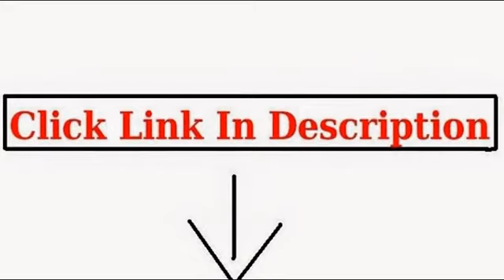Youth Motocross Helmets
Youth Offroad Gear Combo Helmet Gloves Goggles DOT Motocross ATV Dirt Bike Blue Black Crazy Eye, Large

Youth Offroad Gear Combo Helmet Gloves Goggles DOT Motocross ATV Dirt Bike MX Motorcycle Yellow, X-Large

Youth Offroad Gear Combo Helmet Gloves Goggles DOT Motocross ATV Dirt Bike MX Spiderman Red, X-Large

Youth Red Flame ATV Motocross Dirt Bike Off-Road MX Gear Helmet DOT (Large)

Fox Racing 2015 Youth V1 Helmet - Vandal (LARGE) (RED)

Youth Offroad Gear Combo Helmet Gloves Goggles DOT Motocross ATV Dirt Bike MX Motorcycle Blue - Medium

Youth Offroad Gear Combo Helmet Gloves Goggles DOT Motocross ATV Dirt Bike Motorcycle Silver Black - Small

motocross helmets,youth motocross helmet,youth motocross gear,motocross helmet,fox motocross helmets,kids motocross helmets,cheap motocross helmets